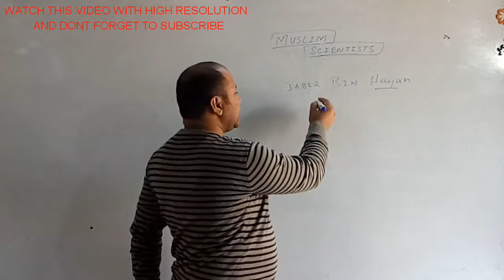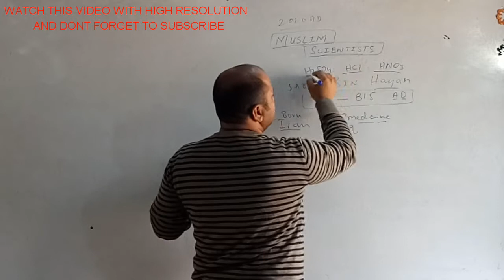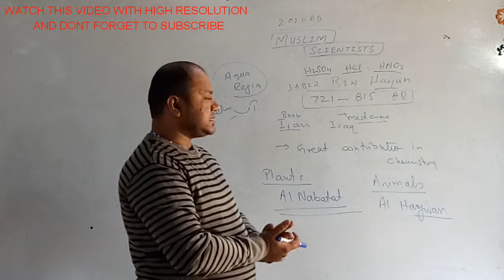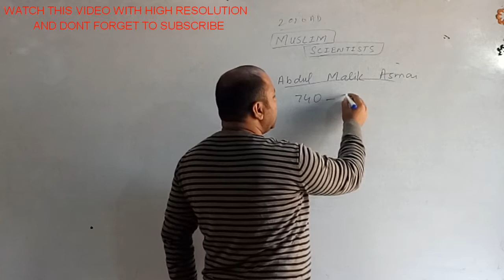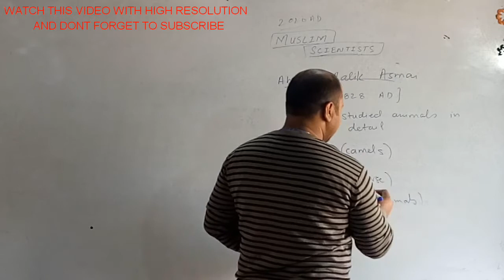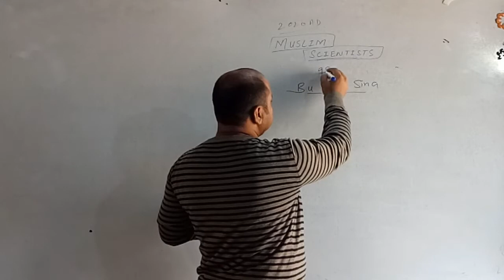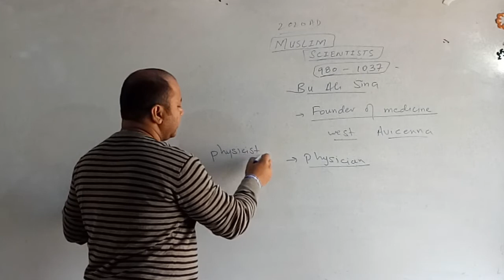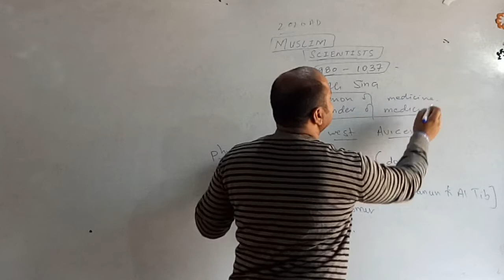Who were muslim scientists? muslim scientists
Who were muslim scientists?
muslim scientists,

NAME OF SOME MUSLIM SCIENTISTS
{Astronomers and astrologers}
Sind ibn Ali (-864)
Sadr al-Shari'a al-Asghar (d. 747/1346–1347)
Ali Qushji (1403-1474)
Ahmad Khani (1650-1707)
Ibrahim al-Fazari (-777)
Muhammad al-Fazari (-796 or 806)
Al-Khwarizmi, Mathematician (780-850 CE)
Abu Ma'shar al-Balkhi (Albumasar) (787-886 CE)
Al-Farghani (800/805-870)
Banū Mūsā (Ben Mousa) (9th century)
Dīnawarī (815-896)
Al-Majriti (d. 1008 or 1007 CE)
Al-Battani (858-929 CE) (Albatenius)
Al-Farabi (872-950 CE) (Abunaser)
Abd Al-Rahman Al Sufi (903-986)
Abu Sa'id Gorgani (9th century)
Kushyar ibn Labban (971-1029)
Abū Ja'far al-Khāzin (900-971)
Al-Mahani (8th century)
Al-Marwazi (9th century)
Al-Nayrizi (865-922)
Al-Saghani (-990)
Al-Farghani (9th century)
Abu Nasr Mansur (970-1036)
Abū Sahl al-Qūhī (10th century) (Kuhi)
Abu-Mahmud al-Khujandi (940-1000)
Abū al-Wafā' al-Būzjānī (940-998)
Ibn Yunus (950-1009)
Ibn al-Haytham (965-1040) (Alhacen)
Bīrūnī (973-1048)
Avicenna (980-1037) (Ibn Sīnā)
Abū Ishāq Ibrāhīm al-Zarqālī (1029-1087) (Arzachel)
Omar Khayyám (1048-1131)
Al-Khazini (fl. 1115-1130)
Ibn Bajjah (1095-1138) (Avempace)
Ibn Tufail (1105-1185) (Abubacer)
Nur Ed-Din Al Betrugi (-1204) (Alpetragius)
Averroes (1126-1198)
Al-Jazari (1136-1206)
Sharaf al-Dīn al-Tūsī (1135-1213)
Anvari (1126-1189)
Mo'ayyeduddin Urdi (-1266)
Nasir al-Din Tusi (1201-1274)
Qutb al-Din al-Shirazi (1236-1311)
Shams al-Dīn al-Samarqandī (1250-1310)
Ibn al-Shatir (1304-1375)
Shams al-Dīn Abū Abd Allāh al-Khalīlī (1320-80)
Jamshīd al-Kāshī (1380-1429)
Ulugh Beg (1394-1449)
Taqi al-Din Muhammad ibn Ma'ruf (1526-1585)
Ahmad Nahavandi (8th and 9th centuries)
Haly Abenragel (10th and 11th century)
Abolfadl Harawi (10th century)
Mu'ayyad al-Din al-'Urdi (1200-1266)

{Biologists, neuroscientists, and psychologists}
Ibn Sirin (654-728), author of work on dreams and dream interpretation
Al-Kindi (Alkindus), pioneer of psychotherapy and music therapy
Ali ibn Sahl Rabban al-Tabari, pioneer of psychiatry, clinical psychiatry and clinical psychology
Ahmed ibn Sahl al-Balkhi, pioneer of mental health,  medical psychology, cognitive psychology, cognitive therapy, psychophysiology and psychosomatic medicine
Al-Farabi (Alpharabius), pioneer of social psychology and consciousness studies
Abu al-Qasim al-Zahrawi (Abulcasis), pioneer of neurosurgery
Ibn al-Haytham (Alhazen), founder of experimental psychology, pschophysics, phenomenology and visual perception
Al-Biruni, pioneer of reaction time
Avicenna (Ibn Sīnā), pioneer of neuropsychiatry,[10] thought experiment, self-awareness and self-consciousness
Ibn Zuhr (Avenzoar), pioneer of neurology and neuropharmacology
Averroes, pioneer of Parkinson's disease
Ibn Tufail, pioneer of tabula rasa and nature versus nurture

{Economists and social scientists}
Abu Hanifa an-Nu‘man (699-767), Islamic jurisprudence scholar
Abu Yusuf (731-798), Islamic jurisprudence scholar
Al-Saghani (-990), one of the earliest historians of science
Shams al-Mo'ali Abol-hasan Ghaboos ibn Wushmgir (Qabus) (d. 1012), economist
Abū Rayhān al-Bīrūnī (973-1048), considered the "first anthropologist"and father of Indology
Ibn Sīnā (Avicenna) (980-1037), economist
Ibn Miskawayh (1030-), economist
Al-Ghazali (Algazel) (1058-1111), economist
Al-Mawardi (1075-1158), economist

{Geographers and earth scientists}
Al-Masudi, the "Herodotus of the Arabs", and pioneer of historical geography[26]
Al-Kindi, pioneer of environmental science[27]
al-Hamdani
Ibn Al-Jazzar
Al-Tamimi
Al-Masihi
Ali ibn Ridwan
Muhammad al-Idrisi, also a cartographer
Ahmad ibn Fadlan
Abū Rayhān al-Bīrūnī, father of geodesy,[17][20] considered the first geologist and "first anthropologist"[17]
Avicenna
Abd al-Latif al-Baghdadi
Averroes
Ibn al-Nafis
Ibn Jubayr
Ibn Battuta
Ibn Khaldun
Piri Reis
Evliya Çelebi
Nasīr al-Dīn al-Tūsī (Tusi) (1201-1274), economist
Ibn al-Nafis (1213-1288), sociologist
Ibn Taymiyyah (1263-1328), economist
Ibn Khaldun (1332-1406), forerunner of social sciences[19] such as demography,[20] cultural history,[21] historiography,[22] philosophy of history,[23] sociology[20][23] and economics[24][25]
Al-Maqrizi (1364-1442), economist